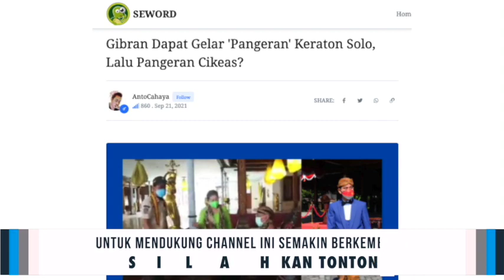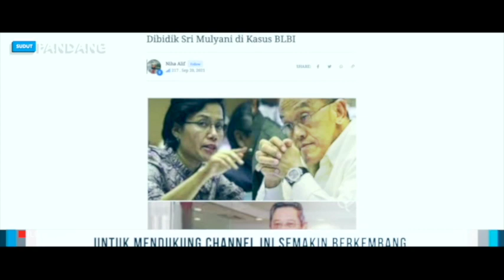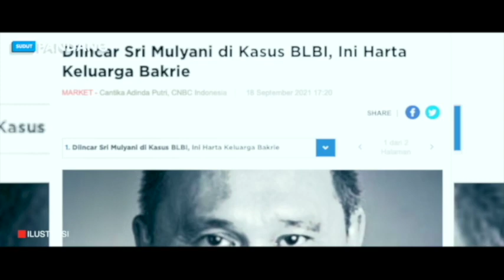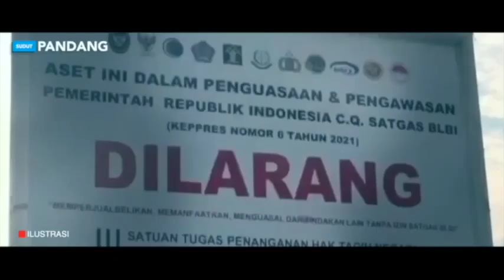KETEPLAK👏GIBRAN DAPAT GELAR "PANGERAN" KERATON SOLO, LA PANGERAN CIKEAS❓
Gibran Dapat Gelar 'Pangeran' Keraton Solo, Lalu Pangeran Cikeas?

Tapi yang menarik saat Gibran mendapatkan gelar tersebut bukannya menggunakan kostum baju adat Jawa tapi saat menggunakan pakaian seragam Satpol PP. Gibran mengaku tidak melakukan persiapan apapun dan tidak tahu menahu. Diberitakan sebelumnya, gelar bangsawan diterima Gibran saat dirinya meninjau vaksinasi di Keraton Kasunanan Surakarta. Pemberian gelar dilakukan secara mendadak.

Wali Kota Solo, Gibran Rakabuming Raka, menyandang gelar bangsawan dari Keraton Kasunanan Surakarta. Namanya kini menjadi Kanjeng Pangeran Gibran Rakabuming Widura Nagara. Apa maknanya?

Pengageng Parentah Keraton Kasunanan Surakarta, KGPH Dipokusumo, mengatakan pemberian gelar tersebut sudah menjadi tradisi. Gelar biasa diberikan kepada orang berpengaruh maupun yang memiliki kepedulian terhadap budaya.

"Beliau mendapatkan gelar keluarga keraton. Keraton punya adat tradisi, beliau-beliau yang memiliki suatu kedudukan, pengaruh, kepedulian, dan salah satunya pejabat wali kota ini," kata Dipo.

Dipo pun menjelaskan makna dari nama yang kini disandang Gibran. Menurutnya, Widura diambil dari tokoh pewayangan Mahabharata.

"Beliau gelarnya Kanjeng Pangeran Gibran Rakabuming Widura Nagara. Tokoh dalam Mahabharata, sebagai panutan, nama yang melekat pada Mas Gibran ini supaya bisa mengayomi, ngayemi masyarakat," ujar dia.

Lalu bagaimana dengan gelar Pangeran Cikeas? Itu sudah jelas hanya sematan olok-olok atau sarkas masyarakat yang disematkan kepada klan dari keturunan SBY. Dan jelas sama sekali tak ada hubungannya dengan kerajaan atau keraton manapun di muka bumi.

Jadi kalau orang menyebut Pangeran Cikeas tentu maknanya tertuju ke kedua anak SBY yaitu AHY dan Ibas. Lalu ada pula sebutan pangeran Cendana sudah barang tentu anak-anak Soeharto semisal Tommy atau Bambang Trihatmojo.

Akan tetapi meski nama Cendana ini merujuk ke keturunan Soeharto tapi perlu diketahui beda dengan AHY atau Ibas, anak-anak Soeharto memang masih ada jalur bangsawan dari almarhum Ibu Tien Soeharto. Ibu Tien termasuk keturunan keluarga Mangkunegaran, Surakarta yaitu canggah dari Mangkunegoro III.

Gelar Pangeran yang diperoleh Gibran putra sulung presiden Jokowi dari Raja Keraton Kasunanan Surakarta ini jika dimaknai secara umum memiliki arti yang cukup luas.

Setidaknya ada sebuah pengakuan dari pihak keraton sebagai sosok panutan serta dedikasinya terhadap Kota Solo. Dan ini berarti memberi pesan penting kepada rakyat Indonesia jika Gibran layak menjadi seorang pemimpin sesuai dengan gelar yang diberikan yaitu Kanjeng Pangeran Gibran Rakabuming Widura Negara.

Penulis:
1. AntoCahaya
2. Niha Alif